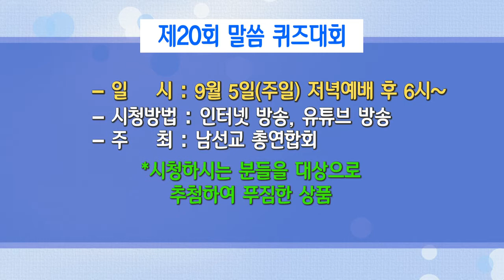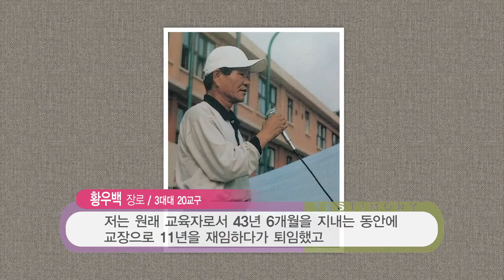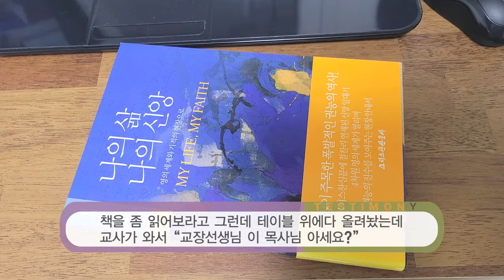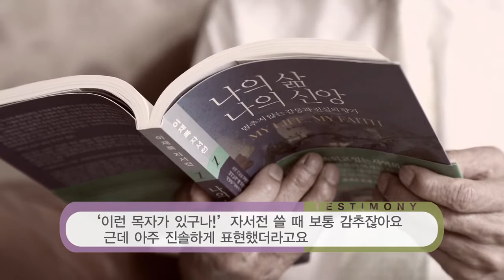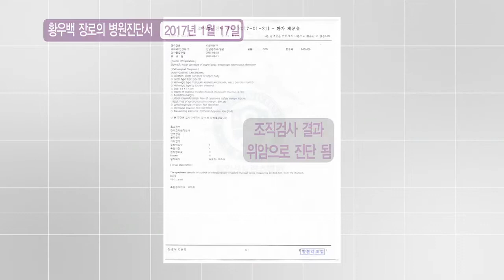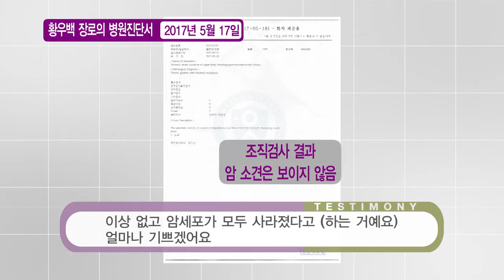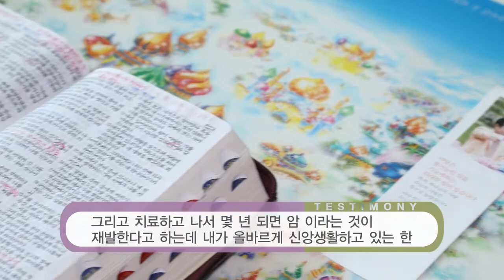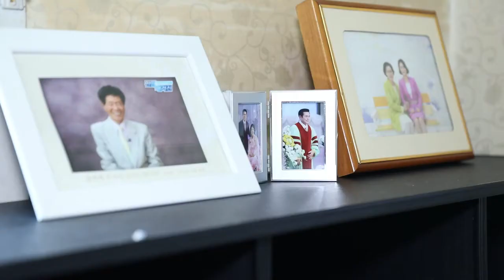(韓)성경의 기적1180회 聖書の奇跡マガジン1180回.2021.09.3.私は11年間、学校の校長だった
私は学校の教師を43年6か月間しました。そのうち11年間は校長をして、定年退職しました。
家内も教師でして、同じ学校に勤めていたとき結婚したのです。

私の人生の最高の選択は、マンミンに出会ったことです。
1.教会ニュース
聖霊充満ダニエル徹夜祈祷会8/30~9/12）、いやし集会（9/13）、第20回 聖句クイズ大会本選（9/5）

2.私の人生の最高の選択は万民に出会ったことです。
空を見るとおのずと浮かぶ微笑と共に
元気で嬉しく信仰生活を送っている
「ファン·ウベク長老、キム·ヘスン勧士の証し、今から始まります」

ファン·ウベク長老、キム·ヘスン勧士